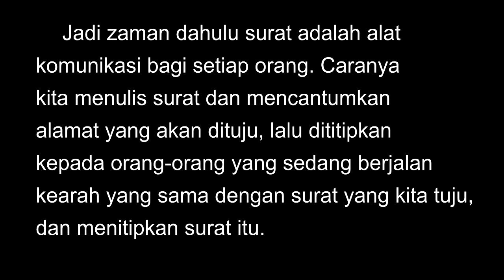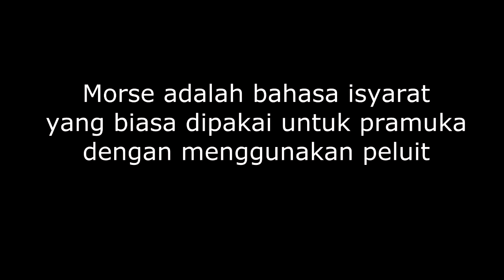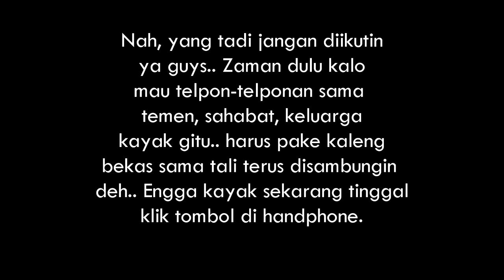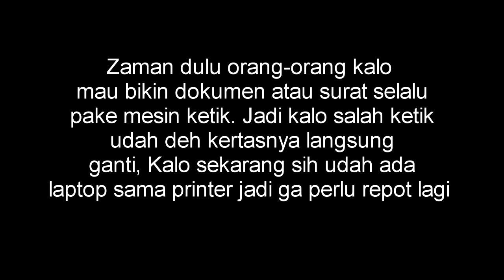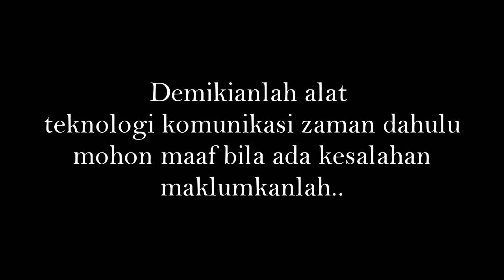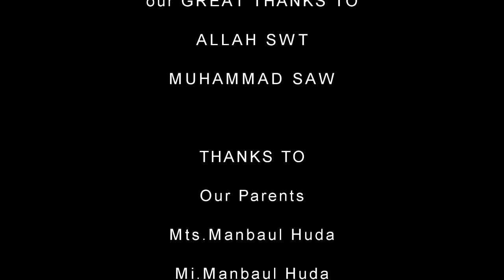Teknologi Zaman Dahulu - Tugas TIK Kelas VIIIc UG